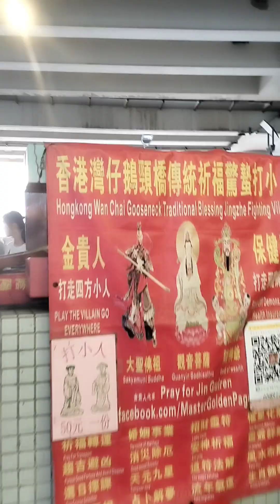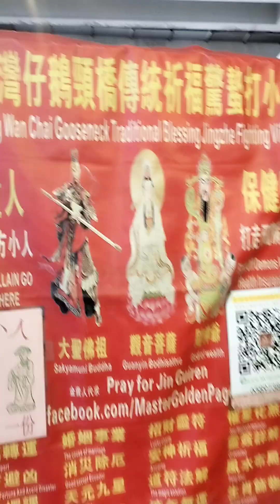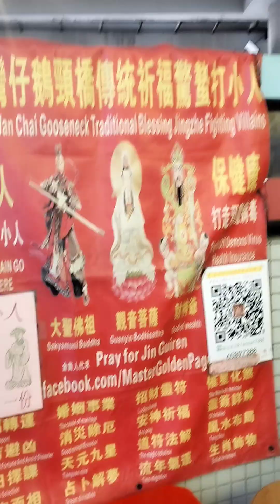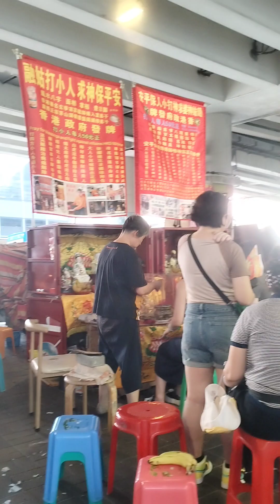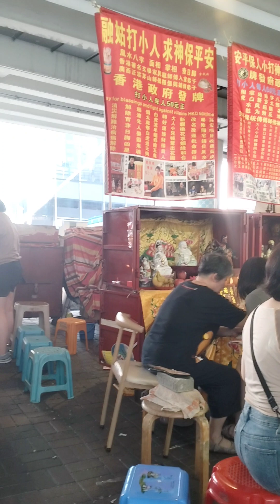chinese traditions#shorts short#shortsvideo shor#traditions